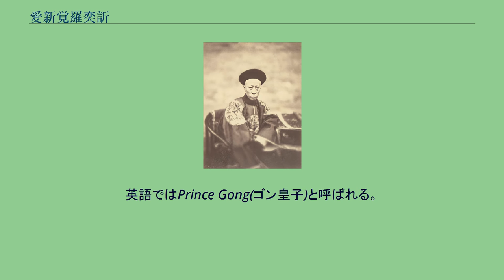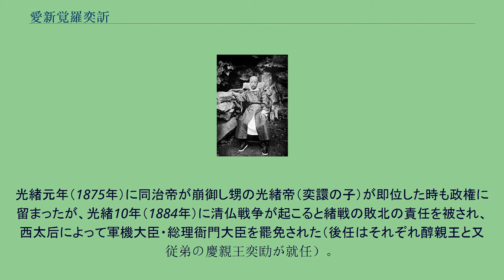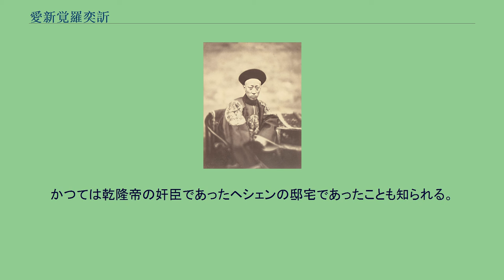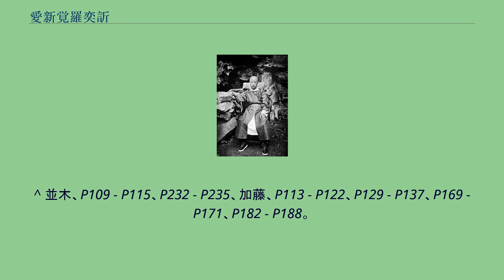愛新覚羅奕訢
1860年11月2日、北京にて正装の恭親王奕訢 恭親王奕訢 愛新覚羅 奕訢（あいしんかくら えききん、アイシンギョロ・イヒン、満州語： ᠠᡞᠰᡞᠨ ᡤᡞᠣᠷᠣ ᡞ ᡥᡞᠨ、転写：aisin-gioro i-hin、1833年1月11日（道光12年11月21日） - 1898年5月29日（光緒24年4月10日））は、清の皇族。
道光帝の皇六子で母は静皇貴妃（後の孝静成皇后）。
兄は咸豊帝・惇親王奕誴。
弟は醇親王奕譞など。
妃は桂良の娘ほか。
子に載澂・載瀅。
爵位は恭親王。
諡は忠。
英語ではPrince Gong(ゴン皇子)と呼ばれる。
幼い頃から聡明で、刀槍・詩歌と文武に優れ、道光帝の生前、後継者の有力候補と見られていた。
しかし、道光帝は人柄を重視し皇四子の奕詝を後継者に定めた。
道光30年（1850年）に奕詝が咸豊帝として即位し、奕訢は恭親王に封ぜられた。
咸豊帝の治世の咸豊3年（1853年）には軍機大臣となるが、咸豊5年（1855年）に母が危篤になると兄に皇太后の称号を授けるよう懇願したため、兄の不興を被り軍機大臣を罷免された。
咸豊7年（1857年）に都統に復帰、内大臣などを歴任するが、兄の存命中に重用されることはなかった。
アロー戦争中の咸豊10年（1860年）、イギリス軍が北京に迫ると、北京から熱河へ避難した兄から戦後処理を命じられ、北京条約の調印、ついで総理各国事務衙門の設立に携わった。
奕訢自身は心情的には排外主義者であったとされるが、屈辱的な不平等条約の締結当事者となってしまったため、洋鬼子（西洋の化け物）とつるむ六男坊を意味する「鬼子六」というあだ名で同胞から罵られた。
現代の中国語でも、「鬼子六」とは「外国の力を笠に着て、国内で自分の勢力を広げようとする売国奴的政治家」の代名詞であるというから、いかに酷いあだ名であるかがわかる。
咸豊11年（1861年）の兄の死後、西太后・東太后や弟の醇親王奕譞と結んでクーデターを起こし、怡親王載垣・鄭親王端華・粛順らを除去し、宮廷内の権力を握った（辛酉政変）。
奕訢は議政王として軍機大臣に復帰し、甥の同治帝の摂政として君臨した。
また曽国藩・李鴻章などの漢民族官僚を起用して洋務運動を支え、同治中興と呼ばれる清朝の国勢の一時的復興を実現した。
しかしその立場を脅かされることが度々あり、同治4年（1865年）に讒言で西太后の勘気に触れ、議政王の地位を剥奪され失脚するが、間もなく復帰。
同治12年（1873年）に同治帝が円明園の修復工事を発案すると反対したため翌同治13年（1874年）に同治帝により爵位を降格させられかけたが、西太后の取り成しで撤回された。
光緒元年（1875年）に同治帝が崩御し甥の光緒帝（奕譞の子）が即位した時も政権に留まったが、光緒10年（1884年）に清仏戦争が起こると緒戦の敗北の責任を被され、西太后によって軍機大臣・総理衙門大臣を罷免された（後任はそれぞれ醇親王と又従弟の慶親王奕劻が就任）。
光緒20年（1894年）に日清戦争が勃発すると総理衙門と総理海軍を命ぜられて外交と軍務を統括し、軍機大臣に復職して国難に当たったが成す術も無く敗戦を迎え、4年後の光緒24年（1898年）に65歳で病死した。
変法運動に傾いていた光緒帝を諫め保守派と革新派の調停に当たっていたが、その死により両派の対立は表面化し戊戌の変法・戊戌の政変が引き起こされていった。
爵位は孫の溥偉が継承した。
北京の観光地の1つとなっている「恭王府」は、かつての恭親王の邸宅である。
かつては乾隆帝の奸臣であったヘシェンの邸宅であったことも知られる。
^ 並木、P79、加藤、P60 - P74。
^ 並木、P70 - P74、P185 - P186、加藤、P85 - P93、P100 - P103。
^ 並木、P109 - P115、P232 - P235、加藤、P113 - P122、P129 - P137、P169 - P171、P182 - P188。
^ 並木、P240 - P241、加藤、P208、P215 - P216。